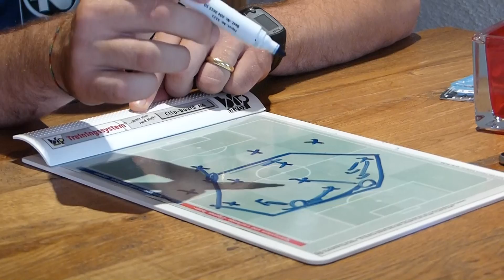05-Trainer Sandro Schwarz an der Taktiktafel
Wenn der FSV Mainz 05 am Samstag 15.30 Uhr zur ersten Runde im
DFB-Pokal beim Lüneburger SK Hansa antritt, dann muss sich im ersten
Pflichtspiel der neuen Saison zeigen, wie weit der Bundesligakader
gereift ist, wie stark die 05-Profis die veränderte Spielweise unter dem
neuen Trainer verinnerlicht haben. Sandro Schwarz hat der
nullfünfMixedZone an der Taktiktafel elementare Dinge des 05-Spiels wie
Vorwärtsverteidigung, eigener Ballbesitz sowie einige Begrifflichkeiten
erklärt. „Es geht nicht darum, dass der Schwarz jetzt den Fußball hier
auf den Kopf stellt. Es ist nichts Neues, was wir machen. Das ist kein
Hexenwerk. Es ist das, was wir gelernt haben in der
Trainer-Entwicklung“, betont der 38-Jährige.